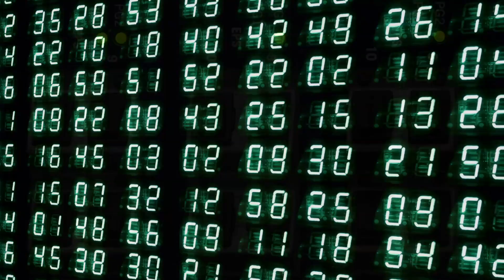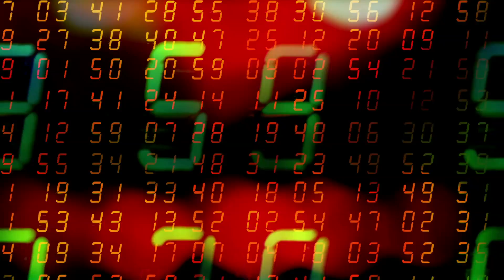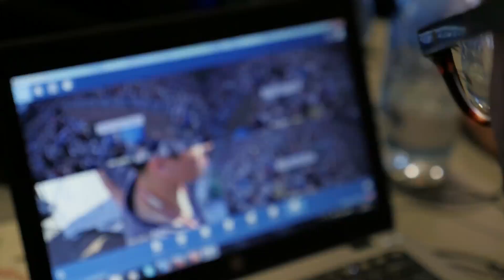Making video surveillance cyber secure in Smart Cities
Internet of Things (IoT) infrastructures and applications are one of the main priorities of investment for Smart Cities. Local governments are willing to embrace digital transformation to interconnect public and private services to increase innovation and efficiency, enhance safety and security, improve the quality of life, provide credible measures to major city problems and boost sustainable economic development.

In this film Massimiliano Claps, Associate VP at IDC Government Insights – EMEA, discusses with Andrea Sorri, Global business development manager at Axis, how cities can make their video surveillance systems more cyber resilient.